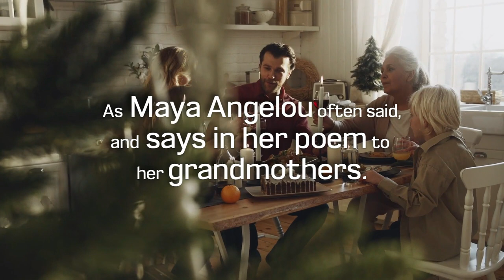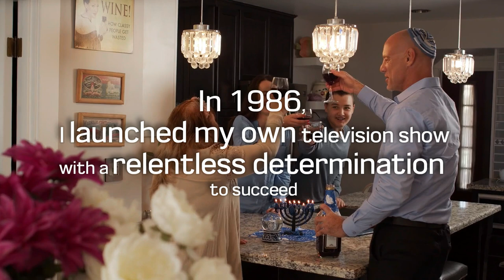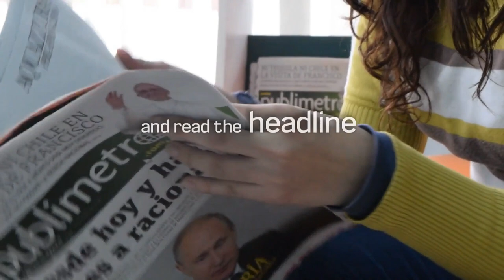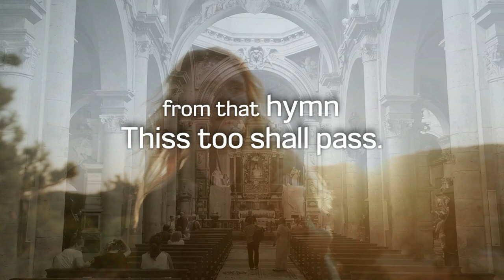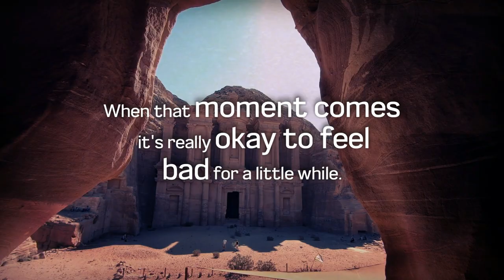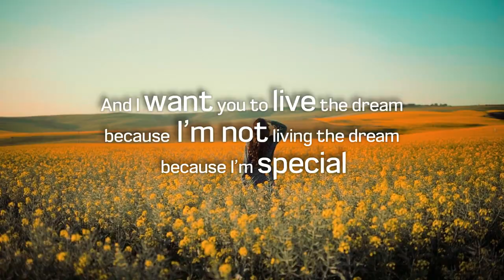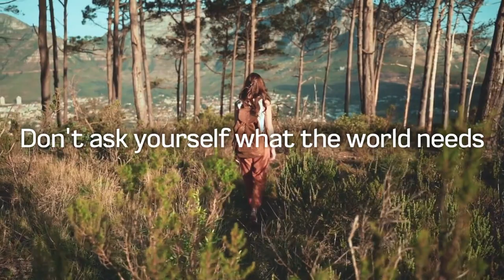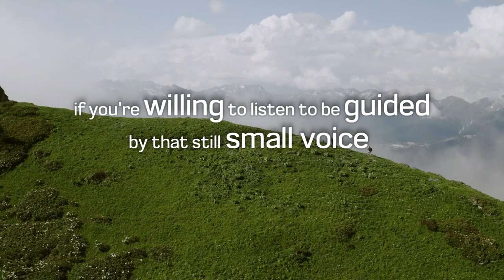Oprah Winfrey ✅ I Come As 1 But Stand As 10,000 ! ☑️ Best Female Motivational Video 2021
Oprah Gail Winfrey is an American talk show host, television producer, actress, author, and philanthropist. Oprah starts with the clearest personal angle, her personal story. And along her speech she brings her own career as an example, and her own way of articulating her message. A great TED Talk invites the audience to think and to feel. Oprah's ending is a big invitation to the audience to act.

Here's a powerful motivational video from Oprah Winfrey, that will surely raise you from hopelessness and will wake you up, until you start to get running again.

Enjoy watching, keep fighting, and continue to inspire people!